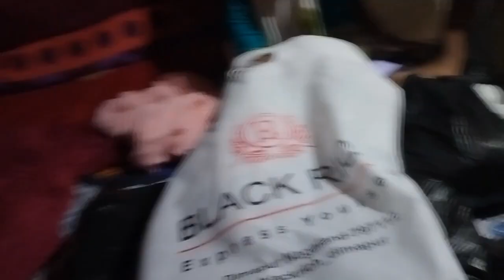biar shopping koribo hongkong market goisu🛍️|| Jamil ok haldi logai dise 👀|| nanar tt goisu ami❤️..